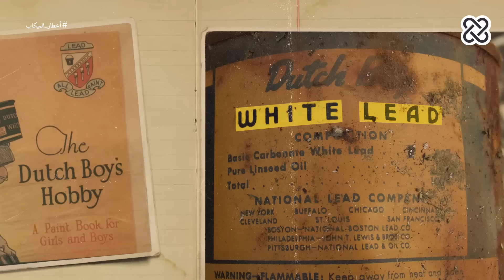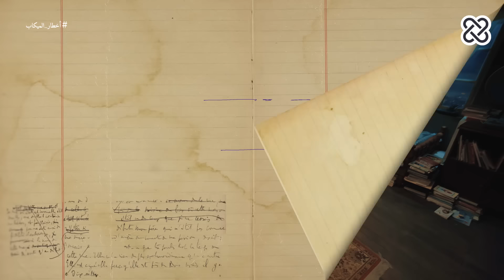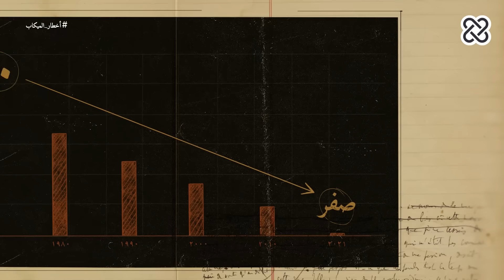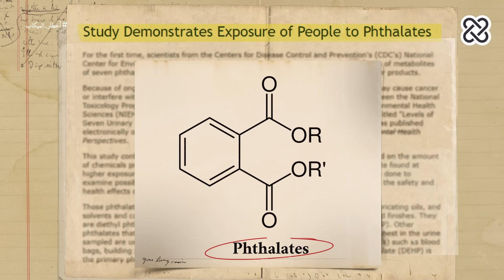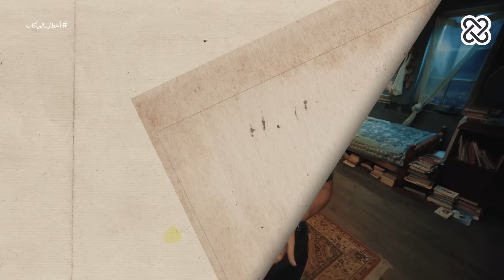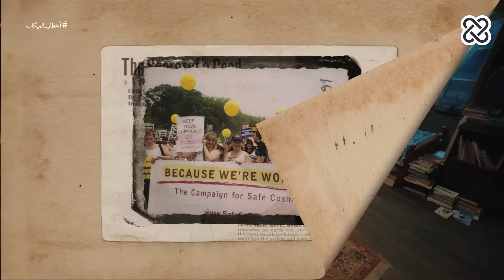الدحيح | أخطار الميك أب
لو كل فلوسك رايحة على شنطة الميك أب الحلقة دي ليكي

المصادر

Credits:

• Wikimedia Commons (Herbert Needleman/white lead paint/ Tetraethyllead/ Lipstick/ phthalates/ Janet Nudelman/ Jane Houlihan/ Charlotte Brody / Bisphenol A/ Revlon /L’Oreal /Unilever/ Toluene/ formaldehyde/ Ronald Regan/ EPA/ Johnson & Johnson)
• cloudinary. com (Lead Battery)
• springer. com (Scan of Lead levels in bones)
• newspapers. com (News of banning lead in fuel)
• madesafe. org (Campaign for Safe Cosmetics/ women protest/
• ewg. org (Skin Deep)